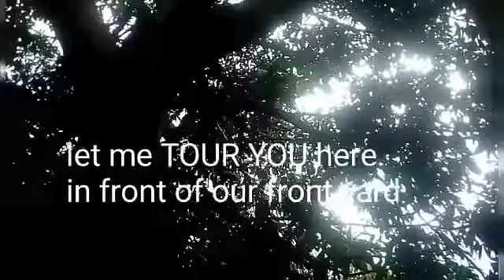MOST OF THE TIME I'M HERE BUSY GARDENING | EBA VLOG